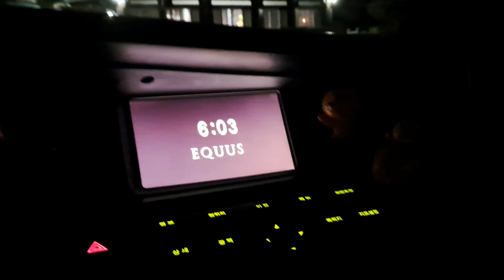👋 영화사 를 나서며 ~~ see you tomorrow 🦊🐺🐱